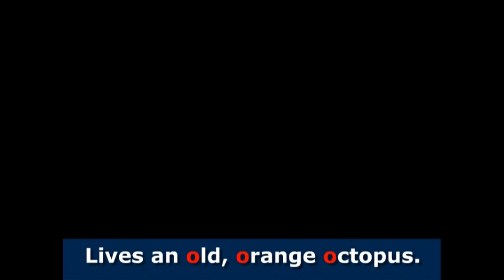Jazzles English Learning Animation - ORANGE OCTOPUS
It’s soothing to sing and sway to the Latin Beguine rhythm and ‘under the ocean’ vocals in this funny song. Kids love to pretend to be scared of the orange octopus and frantically swim away!

Jazzles A-Z Animation Guides & Activity Pages provide prepared support with creative ideas and activities matched to the song-reading videos. You’ll find yourself playing and singing along with your children while they are learning.

Bouncing along to jazzy music, Jazzles Reading-Song Animations captivate kids with a powerful memory mix of amusing, subtitled cartoons, tongue-tickling, alliterative, rhyming lyrics and musical diversity.
With musical talent and over 30 years experience teaching, Lesley Beth created upbeat, ‘brain-food’ songs so Reading-Ready kids could laugh, dance, play percussion instruments, make up actions and sing while effortlessly learning beginning literacy skills.
Amazingly, with every eager Animation interaction, Vocabulary is internalized and practiced, while Reading and Writing are launched! Children are intuitively learning ALL 6 Beginning Reading Skills AND practising English that makes sense!
It’s uniquely Phonics in Whole Language!
It’s also simultaneous Visual, Aural, Kinesthetic Learning  (VAK).
Life is easier knowing entertained kids are having fun learning with quality educational, child friendly content and non-babyish language that ignites imaginations and discussion.

Animation by Mykaka
Song and Concept by Lesley Beth